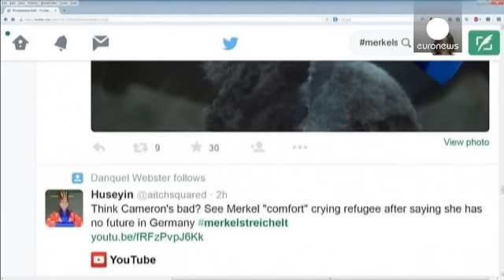Angela Merkel fait pleurer une Palestinienne menacée d'expulsion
On voit la chancelière écouter le récit de l'adolescente qui lui explique, dans un allemand parfait, son souhait de pouvoir étudier en Allemagne, où elle vit avec sa famille depuis quatre ans. Mais, faute de droite d'asile, elle risque d'être reconduite vers les camps de réfugiés au Liban. Une situation qui la fait s…